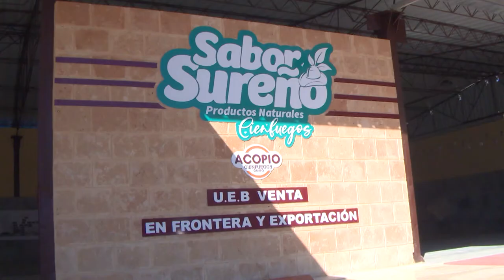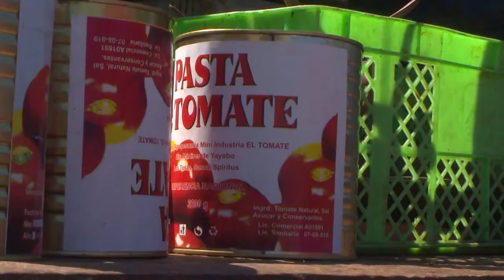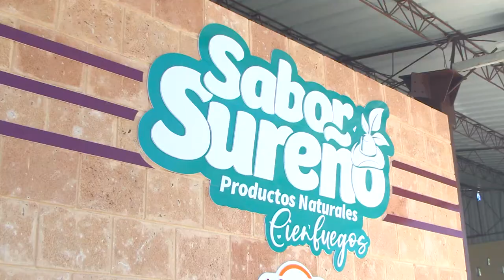Funciona en el ciberespacio la UEB Ventas en Fronteras y Exportación de Cienfuegos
Con el objetivo de perfeccionar su modelo de gestión y responder a las demandas de la tarea ordenamiento, la Empresa Provincial Acopio Cienfuegos lanza al ciberespacio la UEB Ventas en Fronteras y Exportación, única de su tipo en el país. Este proyecto articula un ecosistema para la venta de mercancías agrícolas y pretende convertirse en uno de los principales ejes de la exportación en la provincia.